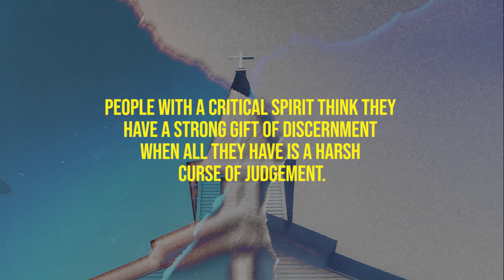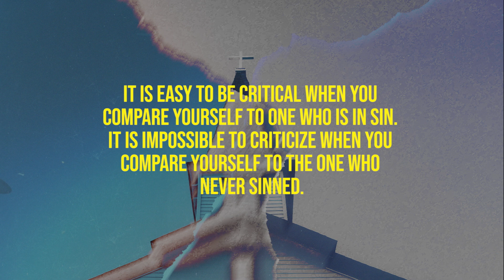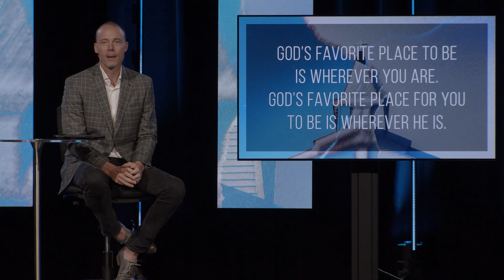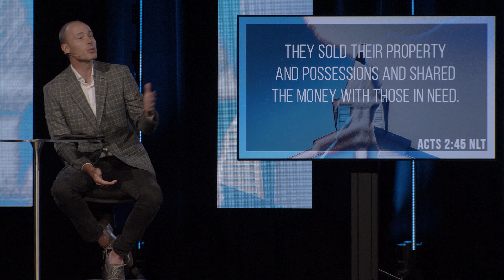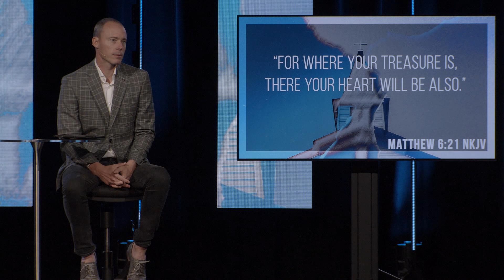Here's How You Kill Division | Preston Morrison | Pillar Church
Preston Morrison concludes the series 'A House (Un)Divided' with a message titled "Here's How You Kill Division."

Pillar Church is led by Pastor Preston Morrison with two locations in the greater Phoenix area. At Pillar, we are committed to helping every person belong to a family, believe in Jesus, become a disciple and build His kingdom.